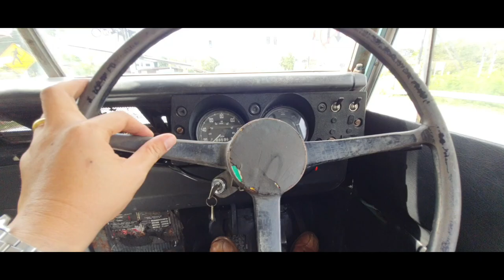ASIA CAMPER Travel : พาเที่ยวงาน Land Rover Classic 2022